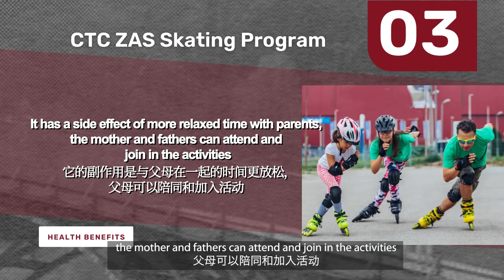[Visit] A visit & intro to the CTC x Zhuhai Autism Society Skating Training Program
[Visit] Join me as I visit and introduce the CTC funded Skating Training Program, an incredibly beneficial program run by the Zhuhai Autism Society in Zhuhai for children living with autism and other developmental conditions.